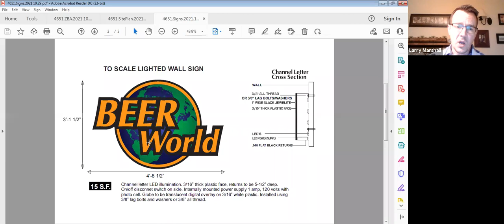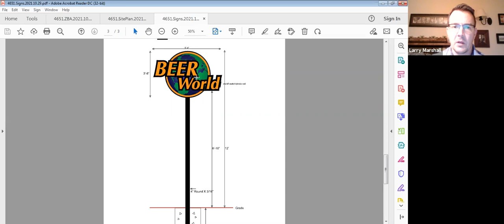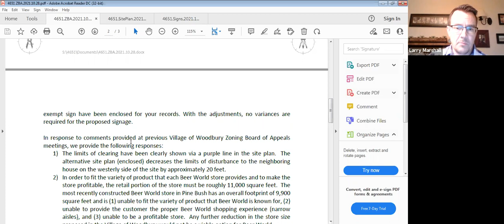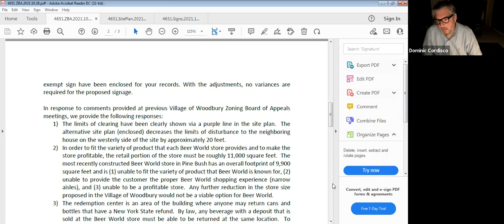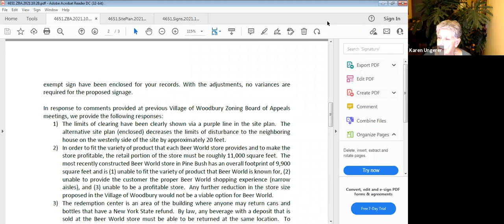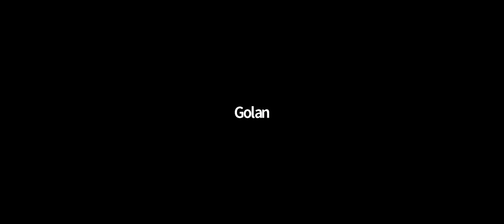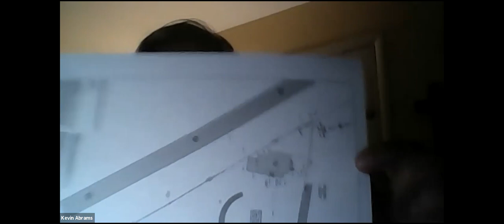November 10, 2021 ZBA Meeting